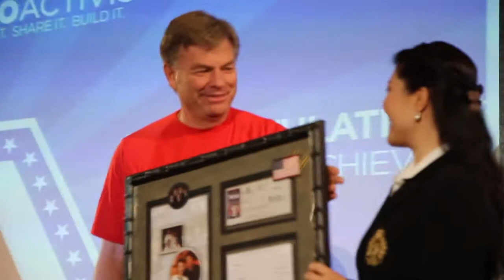Mei Tanzil: Career Achiever